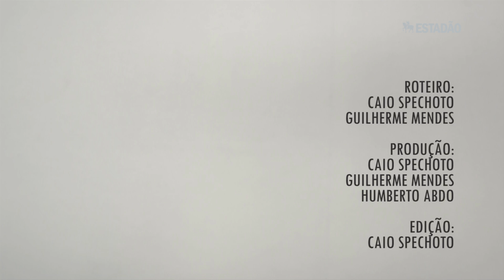Tutorial de tutoriais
Fazer um bom tutorial em vídeo demanda algum tempo e dedicação, mas os passos básicos são muito simples – dá para explicar em menos de um minuto. Confira nossas dicas!

Roteiro:
Caio Spechoto
Guilherme Mendes

Produção:
Caio Spechoto
Guilherme Mendes
Humberto Abdo

Edição:
Caio Spechoto